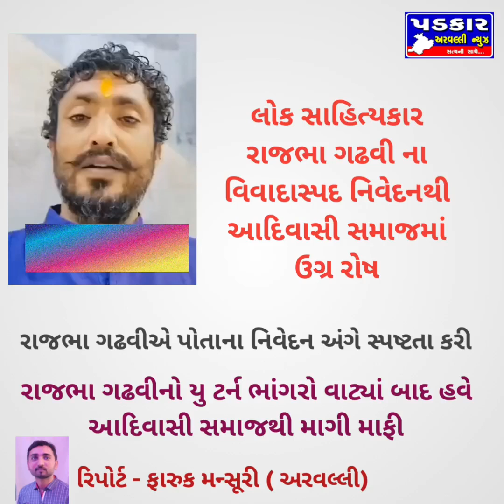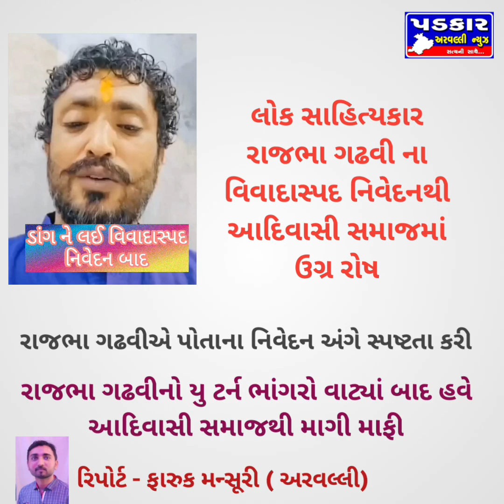🌹ડાંગ ને લઈ વિવાદાસ્પદ નિવેદન બાદ સાહિત્યકાર રાજભા ગઢવી ની સ્પષ્ટતા